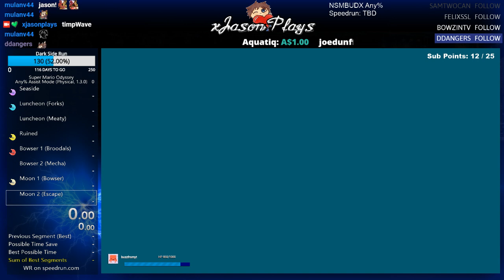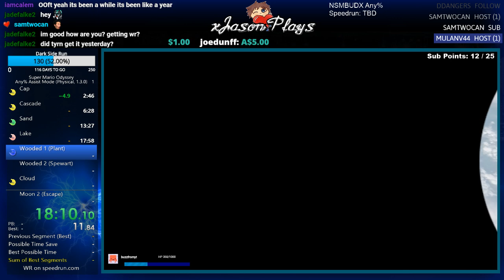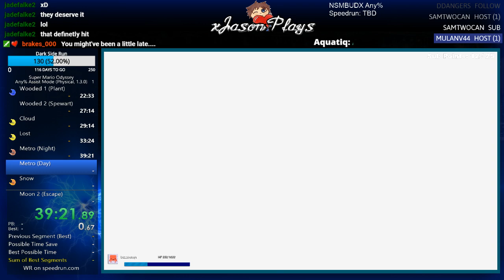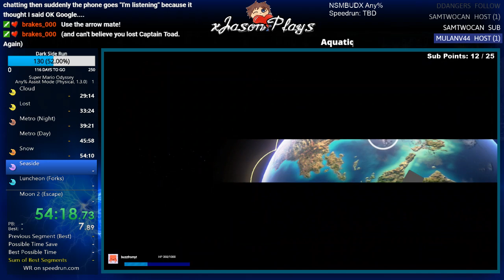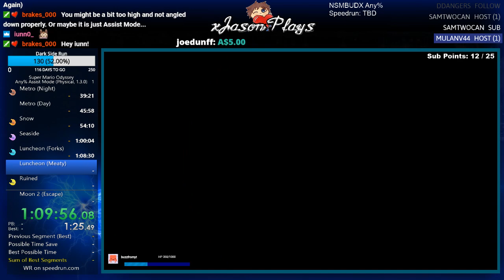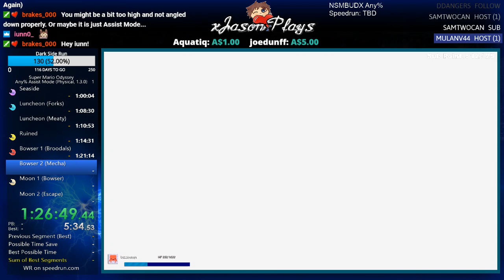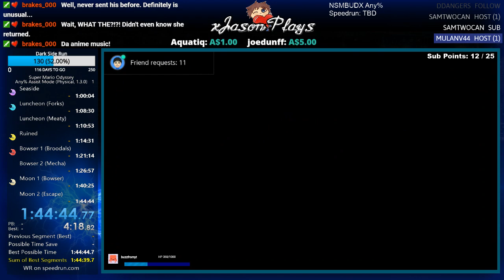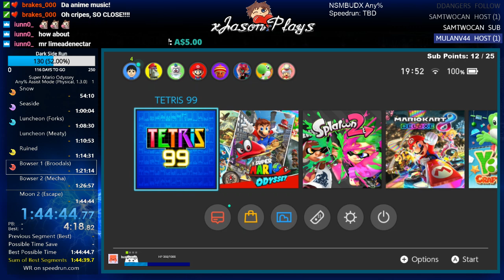any% assist mode xd | !discord !bits !1.3